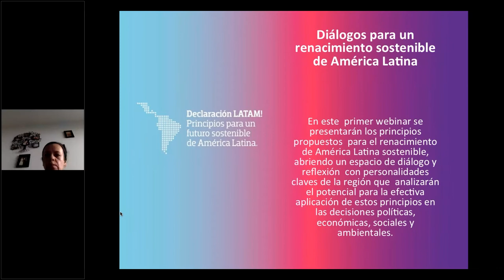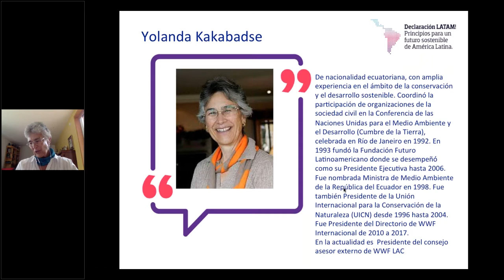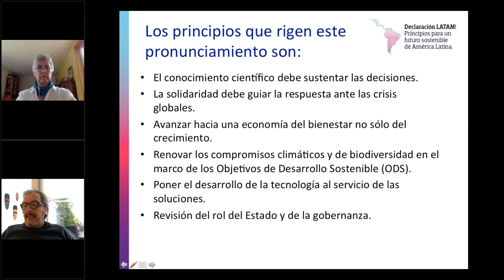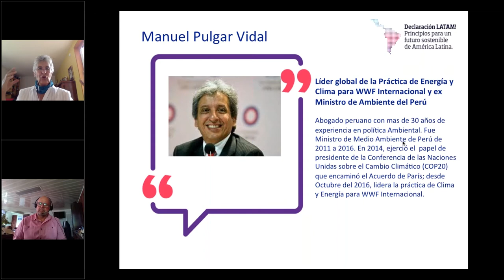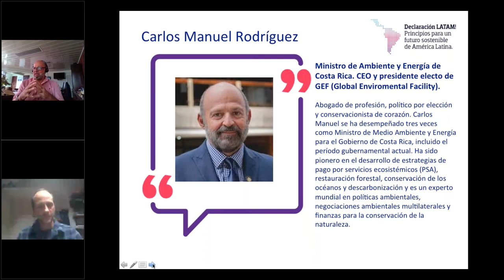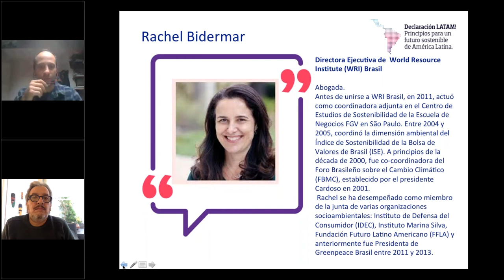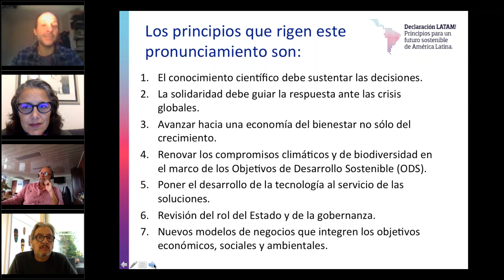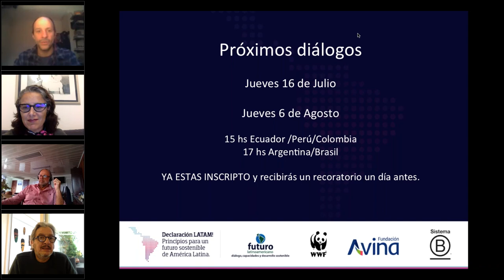DIALOGOS PARA UN RENACIMIENTO SOSTENIBLE DE AMÉRICA LATINA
Precisamos encaminar al mundo hacia un nuevo «renacimiento» donde el planeta y sus límites sean el marco esencial de nuestras decisiones políticas y económicas para garantizar la vida y el bienestar de la humanidad y de la maravillosa diversidad de organismos que la hacen  posible y duradera.